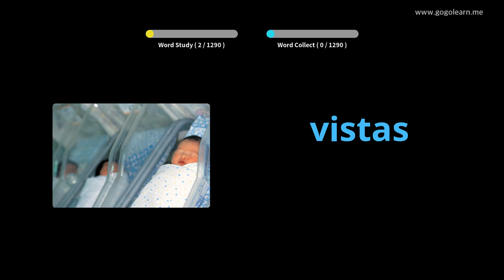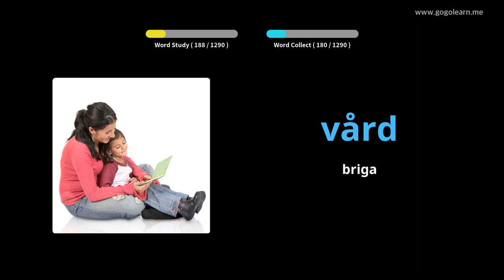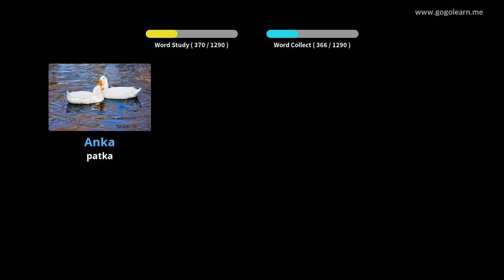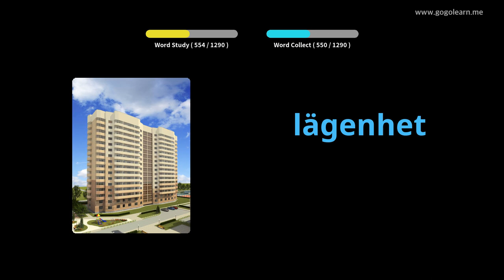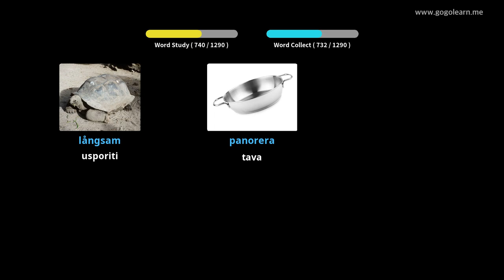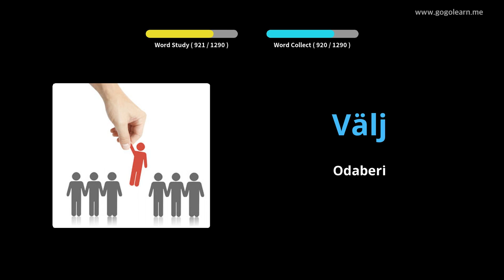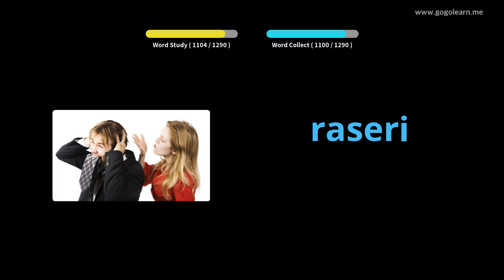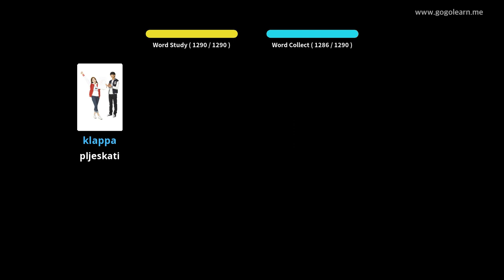Švedski vokabular Osnovni | Golearn